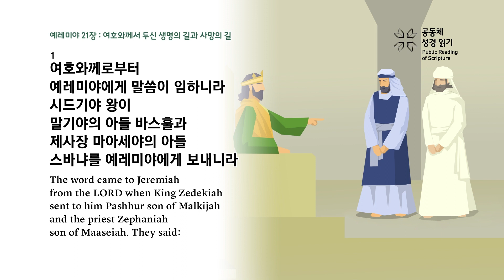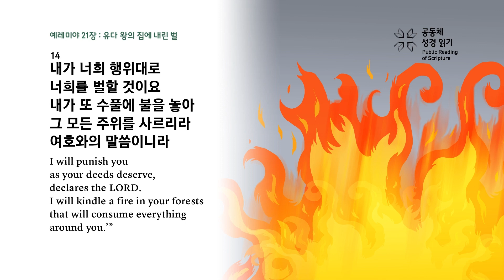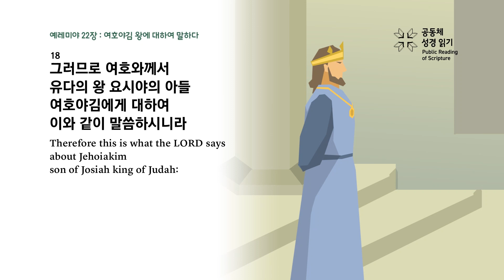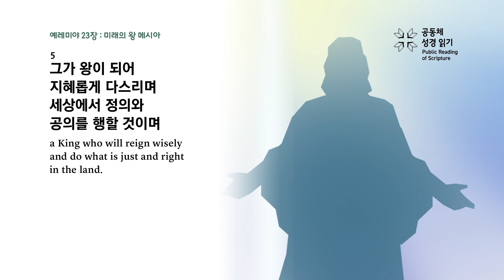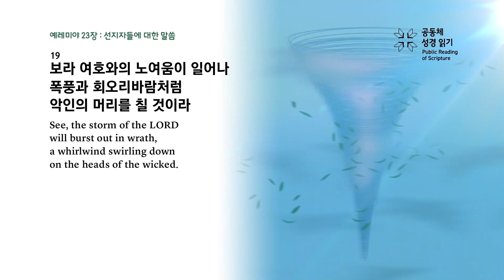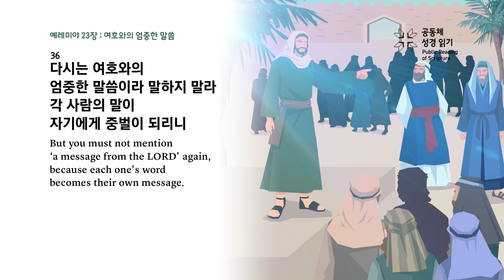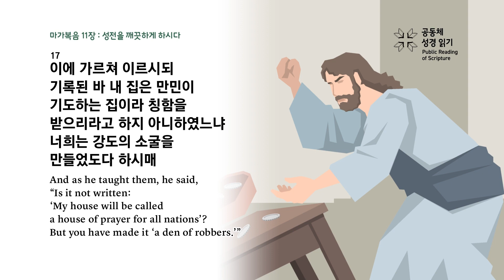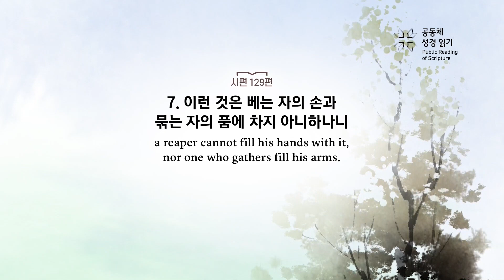회당 20분 성경 순서별_279회차_렘21-23, 막11, 시129)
예레미야 21-23장, 마가복음 11장, 시편 129편